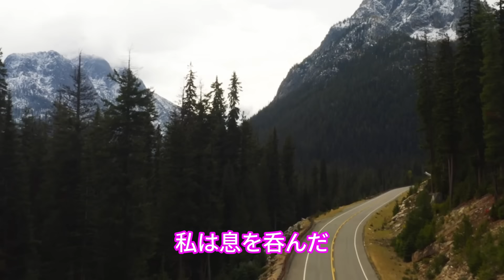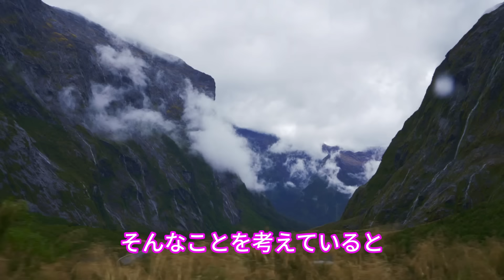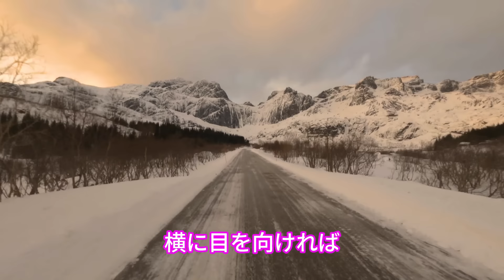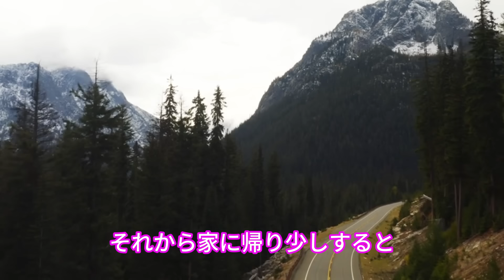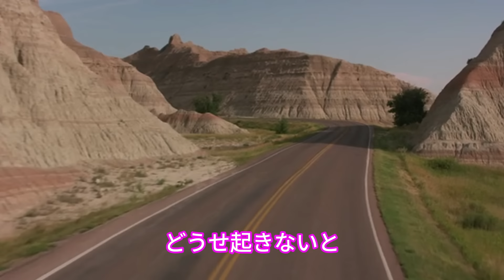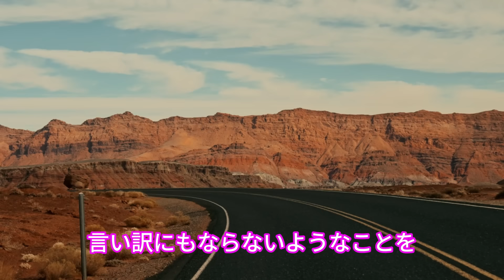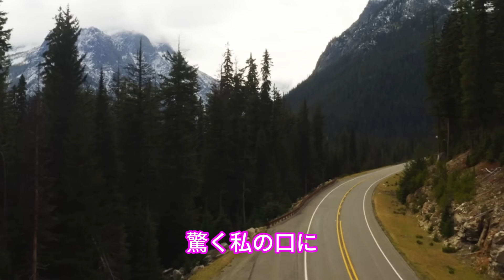【スカッとする話】3歳の息子が夫の同級生とそっくり!?夫「あいつとの子供だな！離婚だ！」義母「二度とその面見せるな！」離婚から20年後→元夫、義母と再会すると息子を見て顔面蒼白に…その結果w【修羅場】